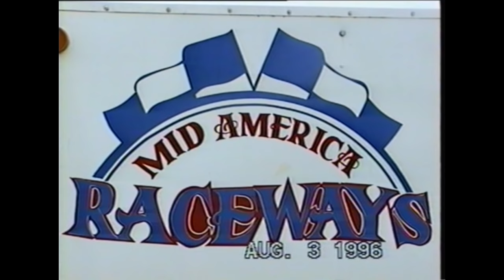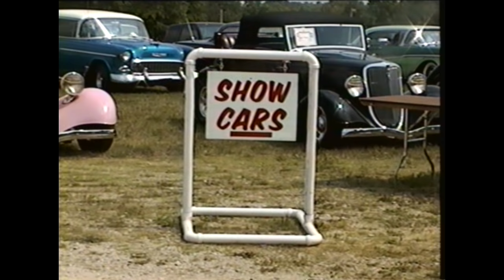Wentzville MAR, Nostalgic Drags, Aug 3 & 4, 1996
During the 90's I had Access All Areas at Mid America Raceway in Wentzville, Mo for the Nostalgic Drags.   Watch here as i was able to capture all of the action of your favorite drivers, including Ed Nelson's Worlds Wildest '34 Chevy, Bill Beckman's Yellow Corvette, Cardiac Arrest, Arnie 'The Farmer' Beswick,  Dawson's Demon, Scorpio, Reactor, Missouri Outlaw, and MORE.  LOTS MORE!
So turn up your speakers and relive WENTZVILLE!